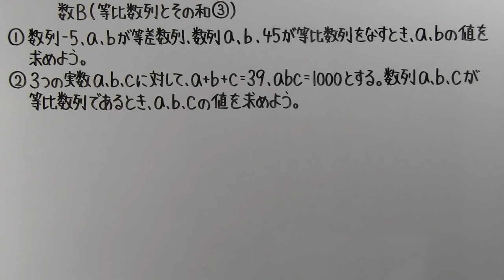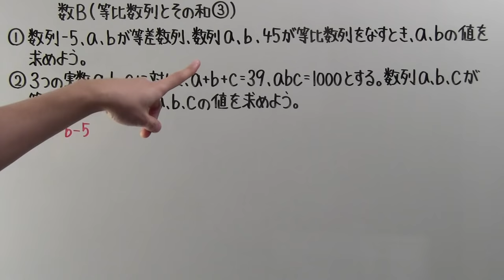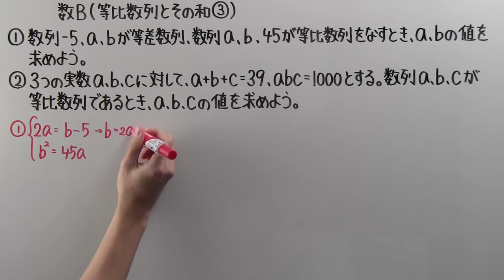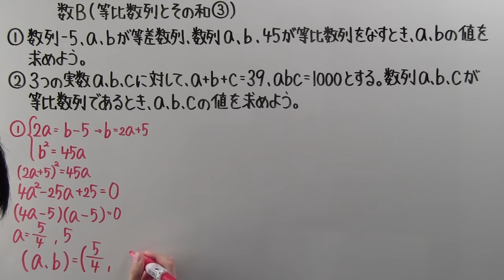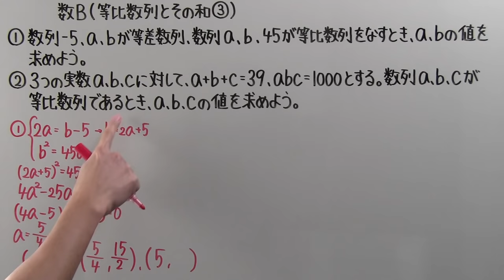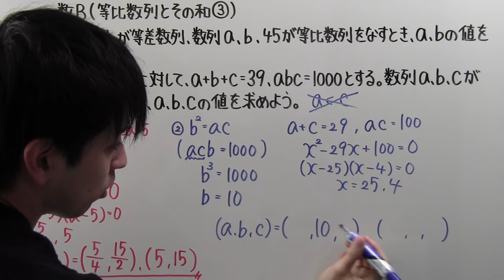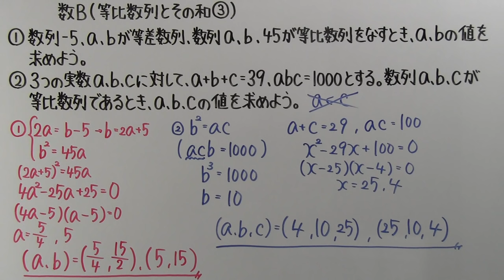【高校数学】 数B－６７ 等比数列とその和③